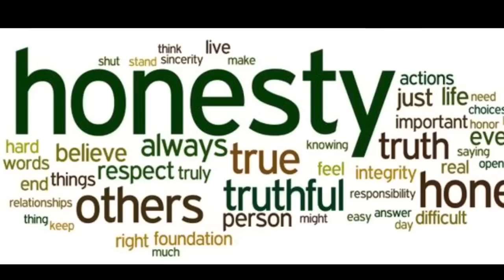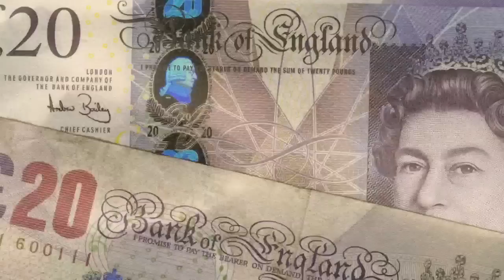Ancient Acts of Fraud! : Hidden Histories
Welcome to Hidden Histories. In this series, we take a closer look at the world around us and explore the hidden depths of our shared history.

Today we take a look at the purpose of burial and an ancient acts of fraud!